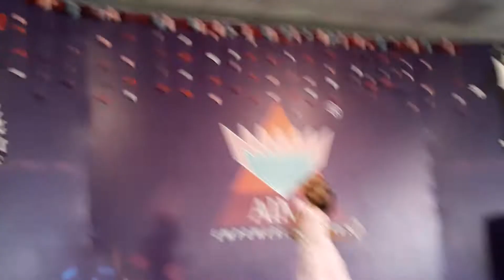Itti si hansi